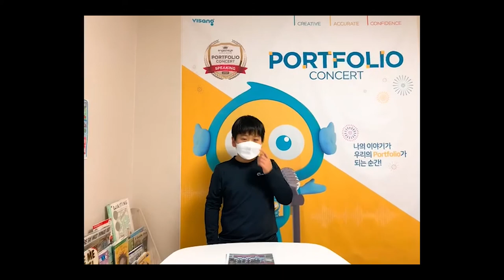2021 잉글리시아이 포트폴리오 콘서트 경기도 안산시 영어학원 원일라프리모1호점 김효우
2021 잉글리시아이 포트폴리오 콘서트 경기도 안산시 영어학원 원일라프리모1호점 김효우 - Introducing Myself